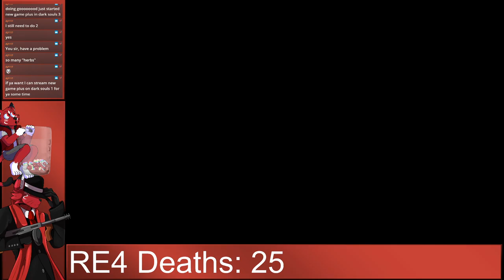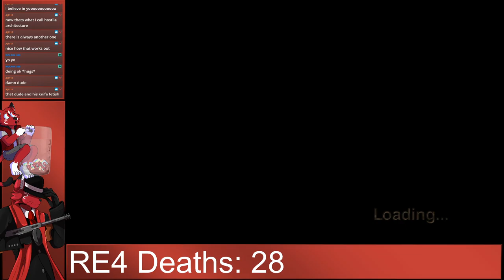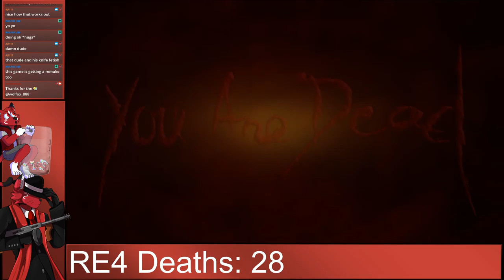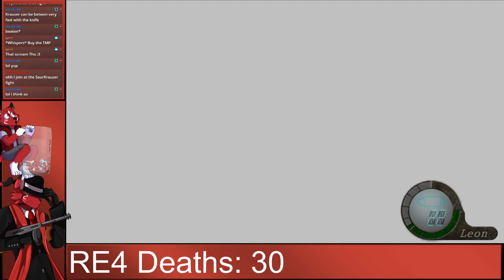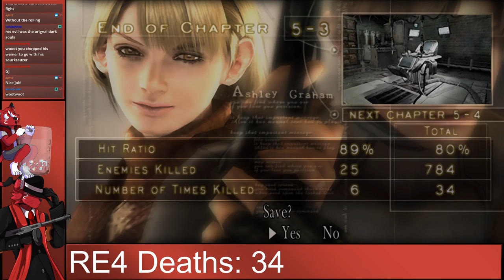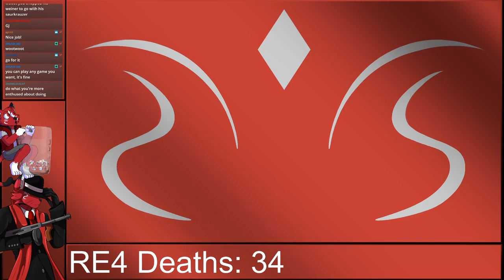Resident Evil 4 Professional Run Part 6 || Scaredy Cat Streams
Please check out my discord to get in better touch with my audience and myself: